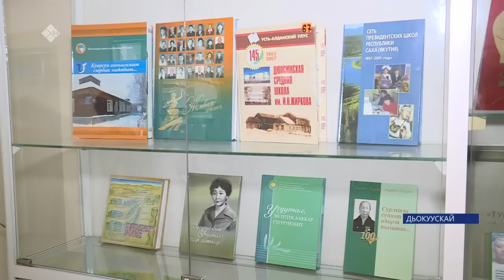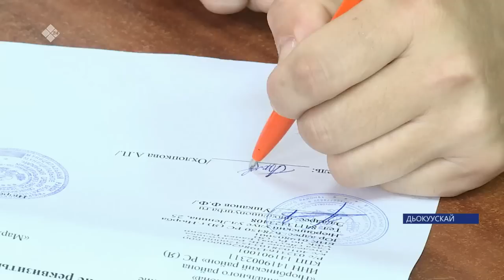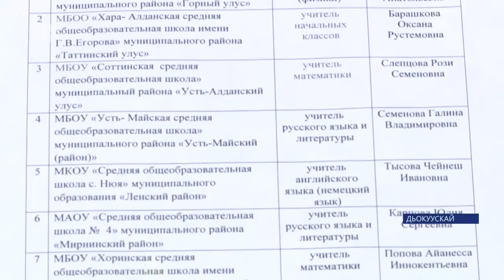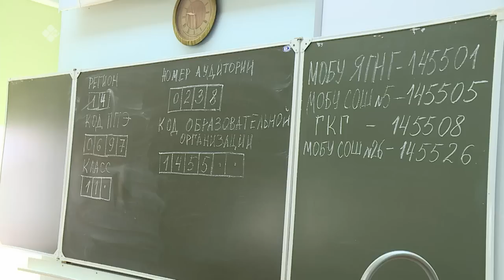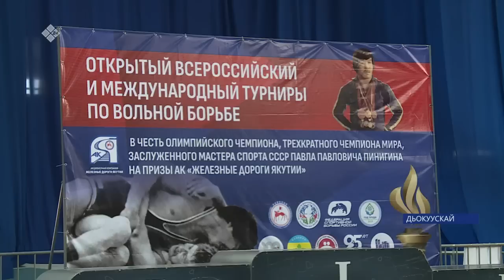«Саха сирэ» информационнай биэрии. От ыйын 04 күнэ 13:30